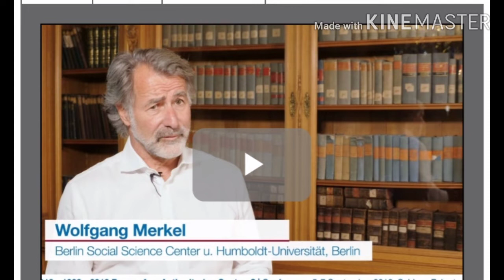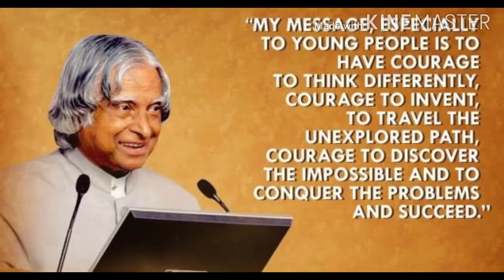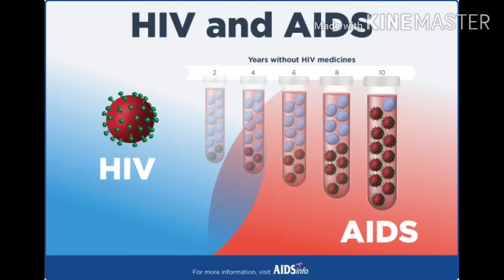"75 साल तक बिना कुछ खाए पीए रहने वाले अद्भूत योगी प्रहृलाद जानी का निधन हो गया"